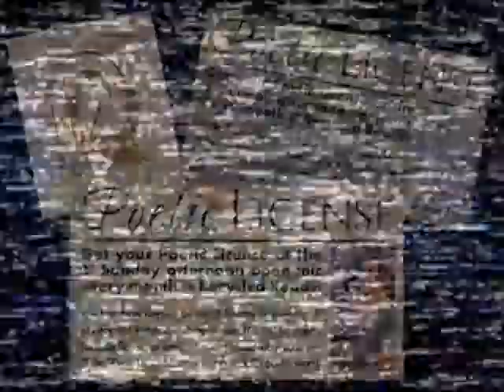Janet Kuypers' newspaper poem to start her "Poetic License" open mic in Austin 10/6/19 (PL T56).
Live at Recycled Reads (a large bookstore in Austin Texas of books from the Austin Public Library) October 6th, 2019 (or 10/6/19, or 20191006), Janet Kuypers hosted her poetry open mic "Poetic License", where she also read he poem "Newspaper Ink's the Blood of a Dying Species", written for April 18th Columnist Day and read from her poetry collection book "Every Event of the Year (Volume One: January-June)" live 10/6/19 at Austin's "Recycled Reads" Public Library bookstore.